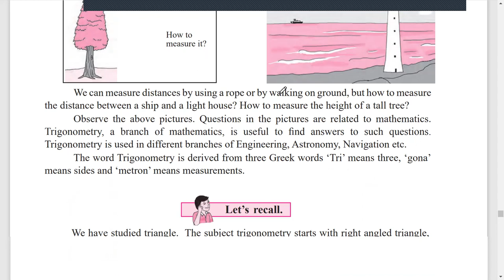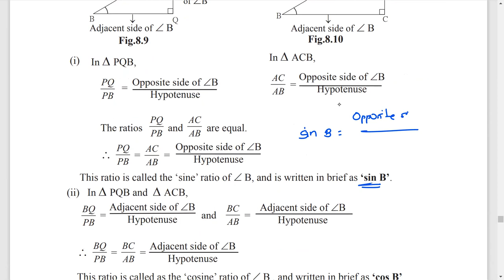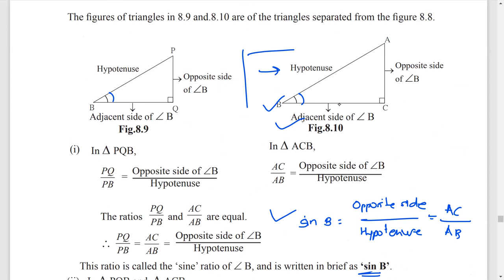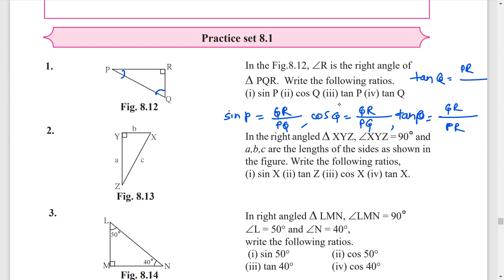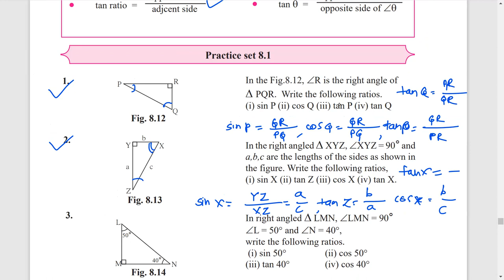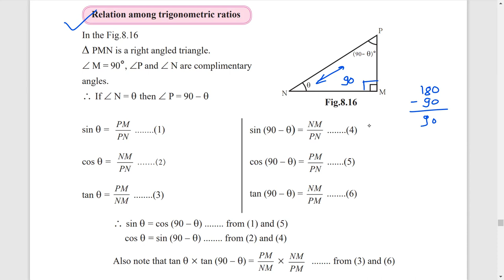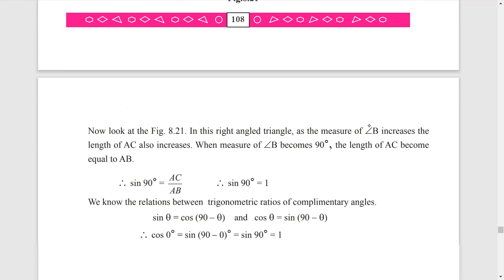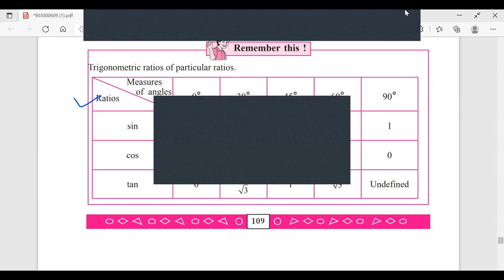8.1 Trignometry | sin cos tan cot sec cosec | 9th Maths Part 2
8.1 Trignometry | sin cos tan cot sec cosec | 9th Maths Part 2